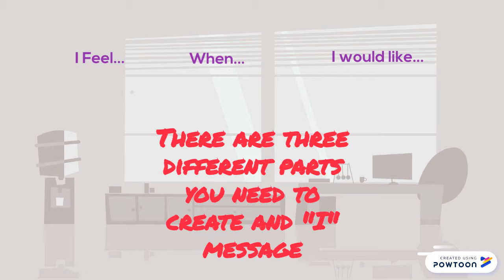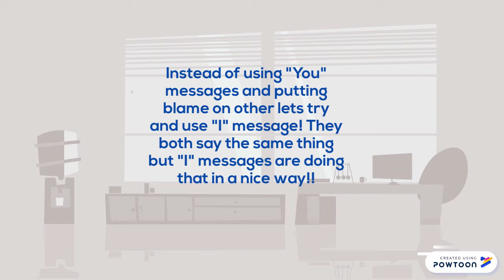Christa M "I messages vs you messages"